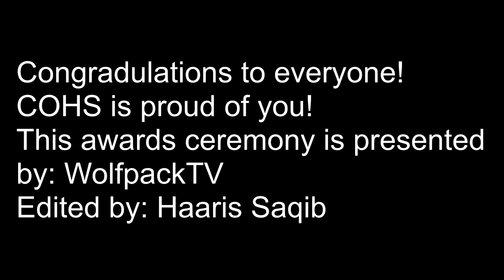Class of 2020 Senior Awards Night